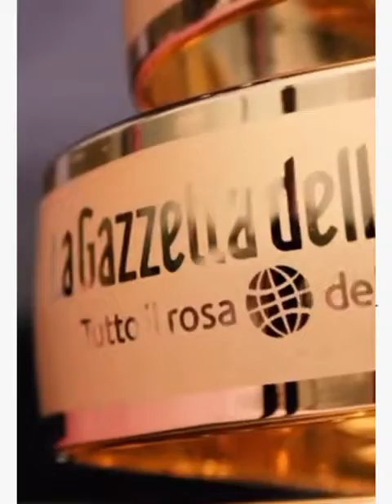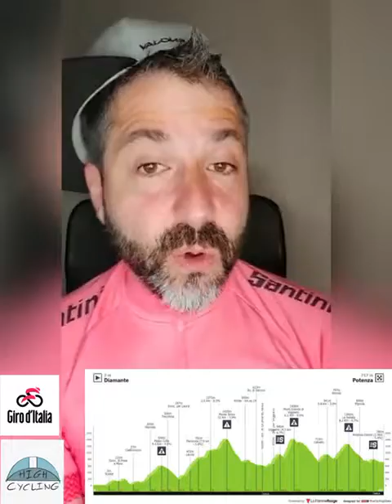High Cycling - Giro de Italia 2022 (previa del recorrido)